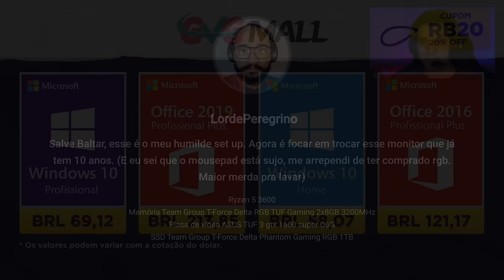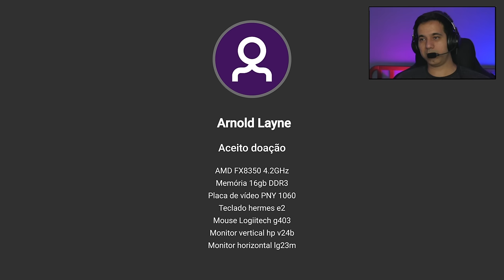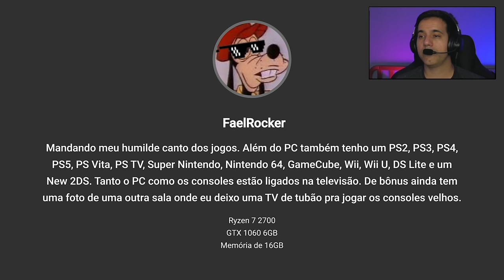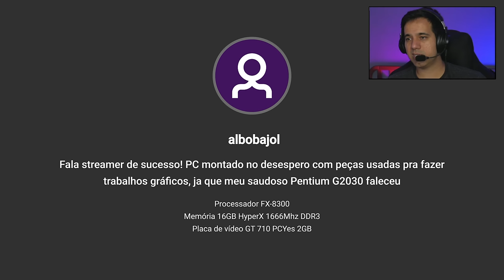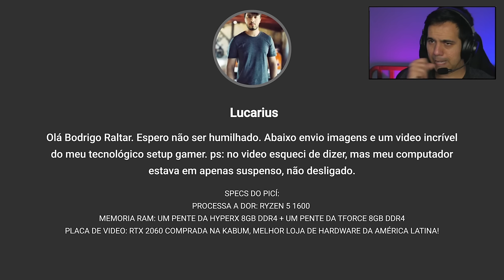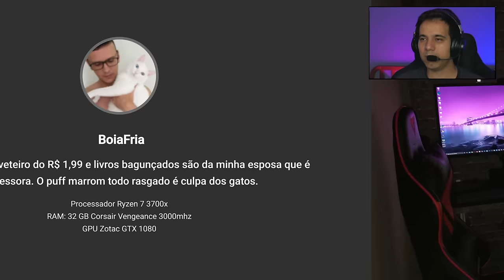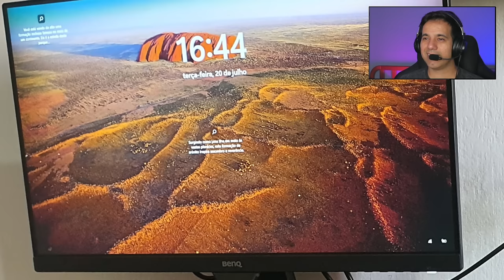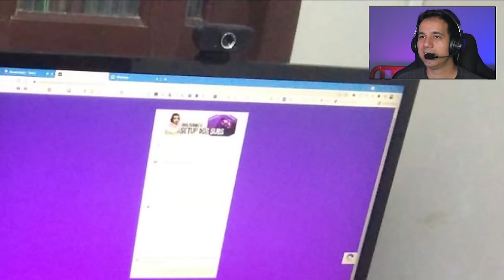O Setup do cara tem um PREGRADO - Humilhando setups #02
Segundo episodio do quadro "Humilhando setups", onde o Baltar analisa os setups dos inscritos em live. Nesse episódio temos vários setups bizarros. O cara tem um PREGADOR na mesa.

-- Quer enviar o seu setup?

0:00 - Introdução
0:26 - Setup do LordePeregrino
2:38 - Setup do ArnoldLayne
3:46 - Setup do FaelRocker
6:59 - Setup do albobajol
8:53 - Setup do Lucarius
10:47- Setup do Yanbettoni
12:45 - Setup do BoiaFria
14:46 - Setup do BetoNx0
16:03 - Setup do Donizeteciclista
18:52 - Finalização